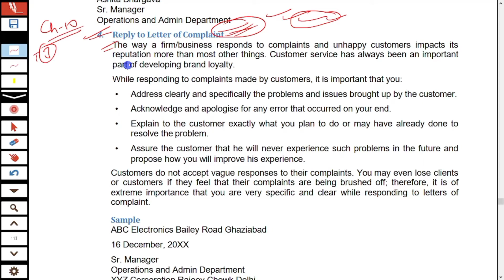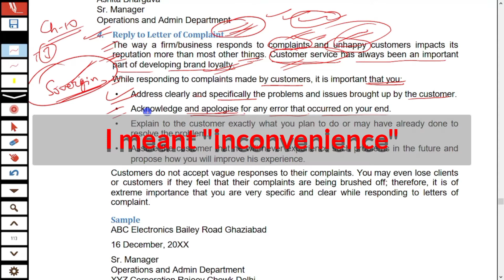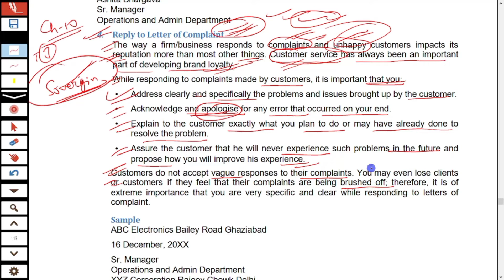Chapter 10 FORMAL LETTER WRITING Part-5 By : Keshav Jha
Hello everyone,

Here is part 5 of chapter 10 and in this video I discussed order letter. I really hope that the video will be helpful for you in your examinaltion.